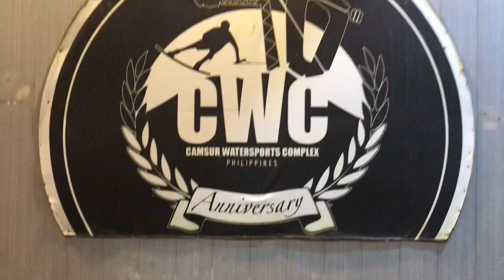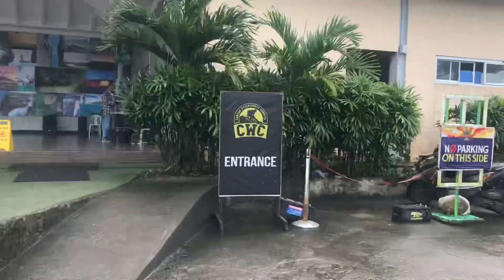CAMSUR BICOL | Sumama ako sa cavaran ng Dept. of Agriculture and USSC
Musician: @iksonmusic